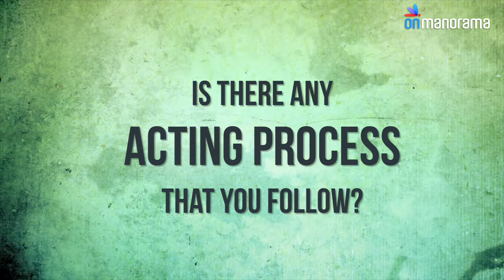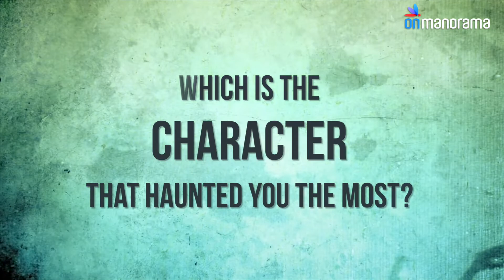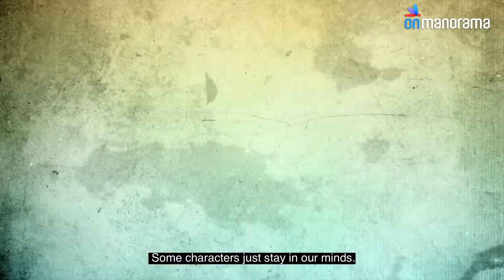Asha Sharath opens up about how Drishyam's Geetha IPS haunted her for long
Dancer-actor Asha Sharath gets candid with Onmanorama as she talks about her favourite characters, inspiration and a funny incident from her life.